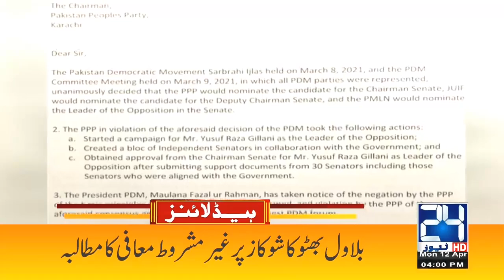Pakistan In High Risk List | 4pm News Headlines | 12 April 2021 | 24 News HD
24 News HD is one of the leading news channels of Pakistan bringing you the latest current affairs from Pakistan and around the world.  Live National Assembly and Senate Session.